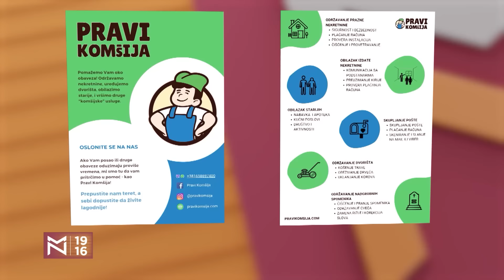Kokan Mladenović o društvenim potresima kroz prizmu pozorišta